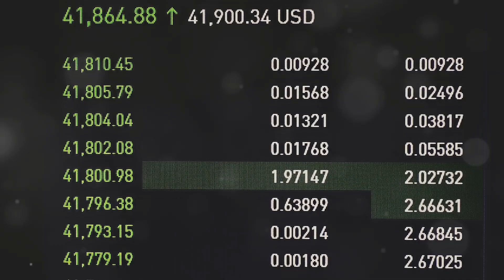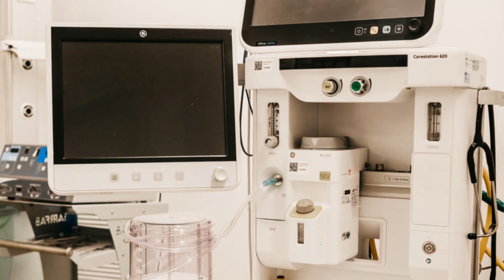Steel's Fascinating History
Dive into the fascinating journey of steel and its profound impact on civilization! From the ancient blacksmiths of Anatolia to modern skyscrapers, discover how steel has evolved over millennia to become the backbone of our infrastructure. Explore the historical development of steel, including Wootz and Damascus steel, and the technological advancements that revolutionized its production. Learn about steel's critical role during the Industrial Revolution, World Wars, and its lasting significance in today's world. Witness the artistry of steel in sculptures, music, and its symbolism in pop culture. Embrace the future with innovations like 3D printing and 'green steel'.

OUTLINE:

00:00:00 Introduction
00:00:50 The Dawn of Steel
00:01:48 Wootz Steel and Early Innovations
00:02:46 Damascus and Katana
00:04:24 A Crucible of Innovation
00:05:43 The Industrial Revolution
00:07:26 Steel in the 20th Century
00:08:42 Challenges and Innovations
00:11:34 Steel in Our Daily Lives
00:12:38 Cultural Impact of Steel
00:13:33 The Future of Steel
00:14:40 Conclusion